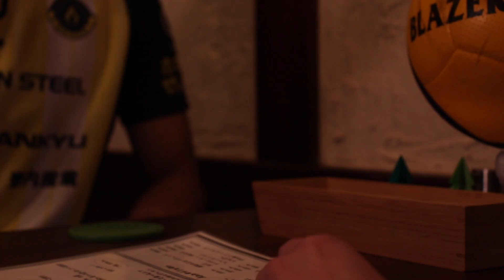「恋する乙女とアンテナ男」予告編 2022/12/25 18:00 スタート